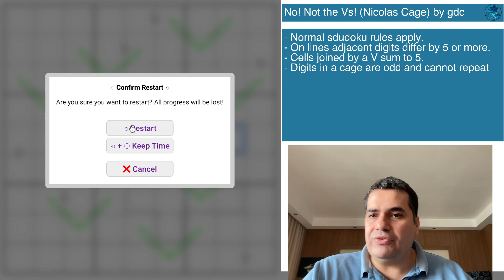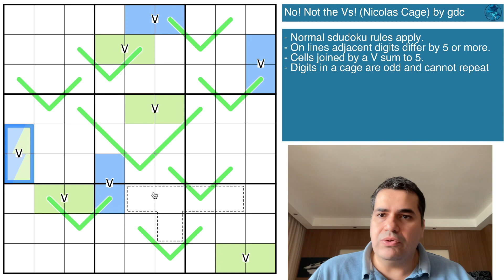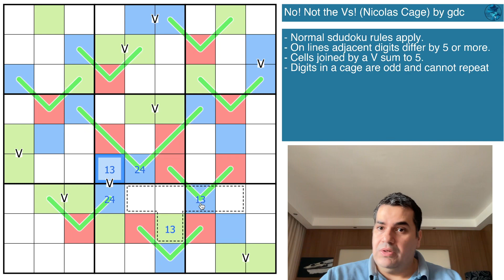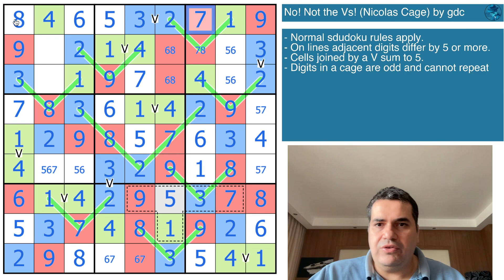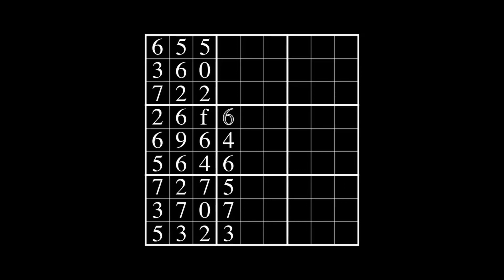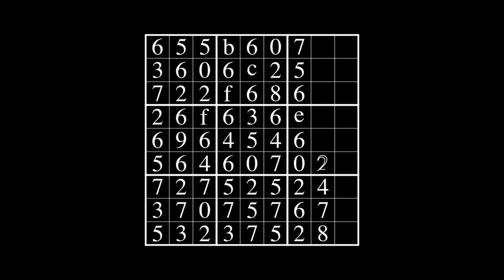No! Not the Vs Sleuth!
Today's Puzzle:

Today's puzzle is lovely puzzle from gdc with a reference to The Whicker Man! It has a smooth break-in and flow to get anyone going with Sudoku variants.

Link to Play Along:

No! Not the Vs! (Nicolas Cage) by gdc

Rules:

- Normal sdudoku rules apply.
- On lines adjacent digits differ by 5 or more.
- Cells joined by a V sum to 5.
- Digits in a cage are odd and cannot repeat